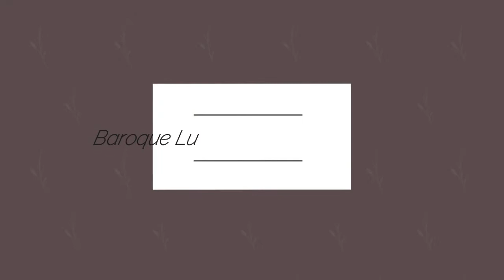J.M. Hotteterre Trio Sonata in A major Op.3-5 オトテール トリオソナタ イ長調 Op.3-5 ＊バロックランチの会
J.M.オトテール　トリオ・ソナタ イ長調 Op.3-5

1 Prelude Lentement
2 Courante
3 Sarabande
4 Legerement

【Baroque lunch
                          chamber orchestra】バロックランチの会

Viola:  Yumi Ashikawa
Violin: Mari Ubukata
Cello:  Akane Tako
Cembalo: Atsuko Watanabe